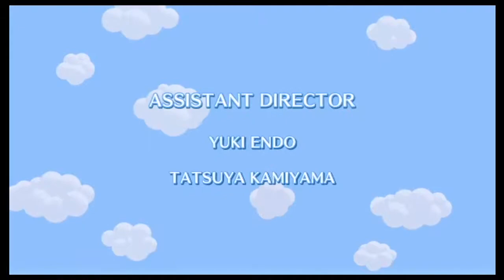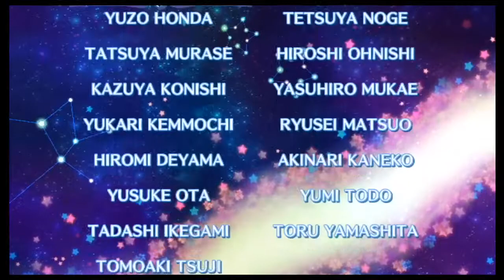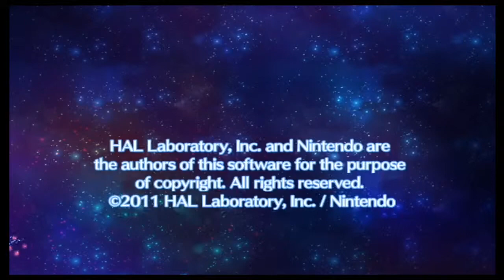Kirby's Return to Dream Land Walkthrough Part 19 - Credits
We watch the credits. Enjoy! c: